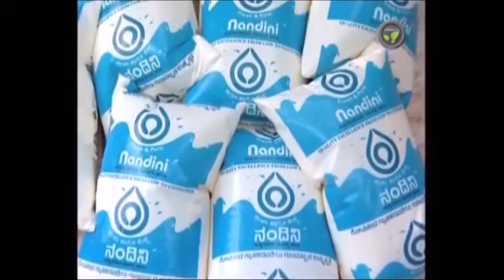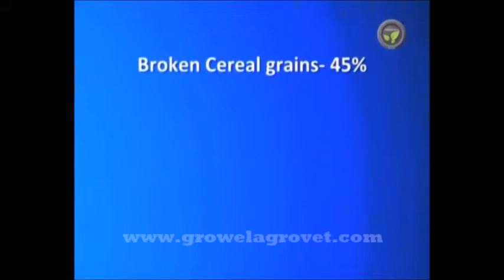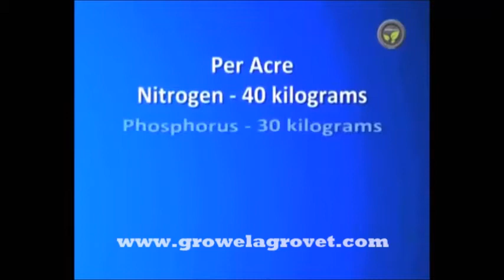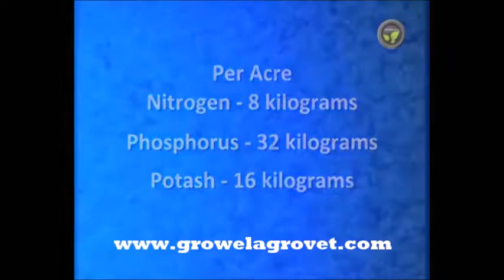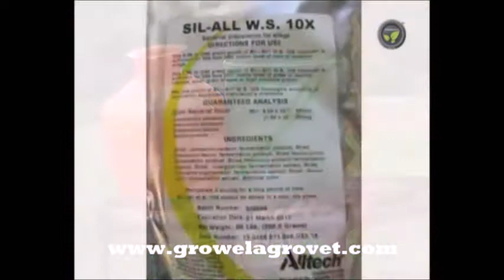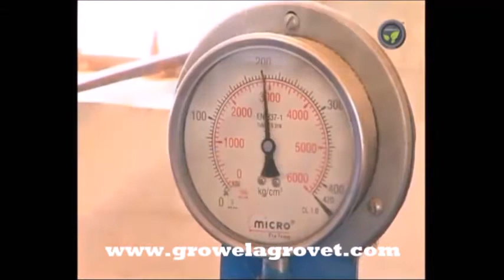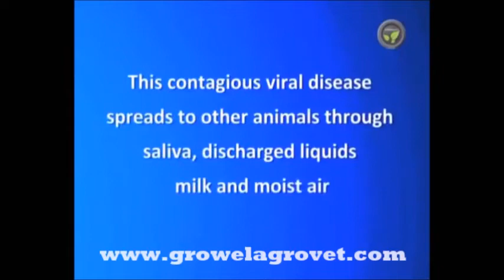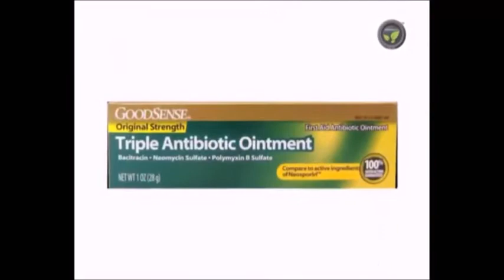Commercial Dairy Farming - Part 2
Dairy farming is a safe business for the following reasons:

It is eco-friendly and does not cause environmental pollution as compared to other industries.
Requirement of skilled labour is relatively less.
Dairy product market is active round the year.
Minimum investment on inventory. (No need to to stock raw materials in huge quantities.)
Entire establishment can be shifted to a new location (if need arises e.g. Fire, Floods etc.)
One can insure animals.
Less energy requirement. Biogas plant fed with cow dung can supply maximum energy to meet farms day to day requirement. Decomposed slurry of such plant can also be effectively used as organic manure.

If you are in to dairy or cattle business and want to know more about profitable dairy or cattle business then please join our Facebook  group " How to do profitable poultry & cattle farming ?" at the following link.

If you need world-class & 100% result oriented cattle feed supplements and cattle healthcare products then please visit at the following link.